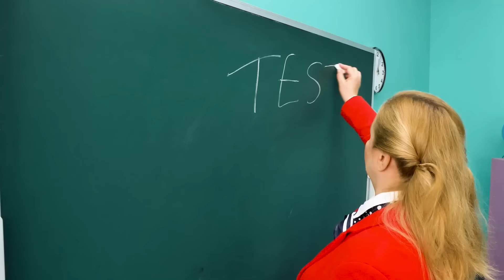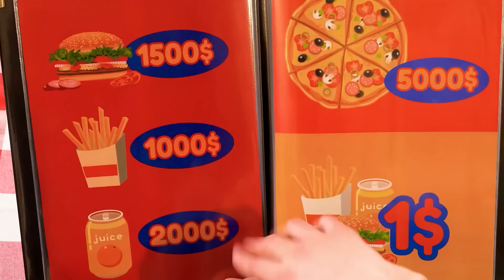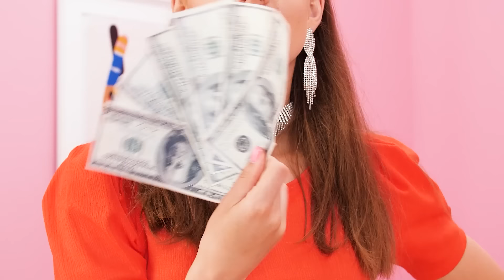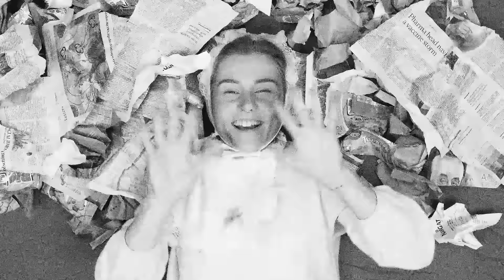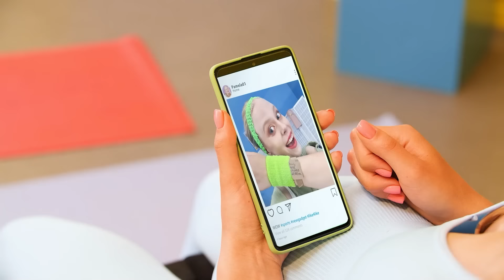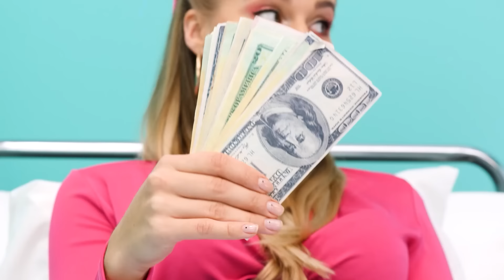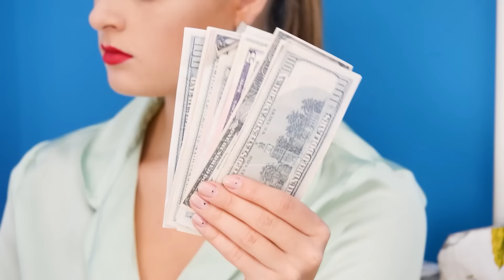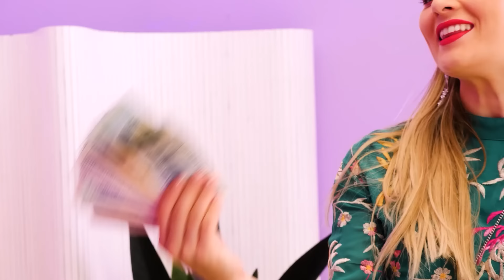BROMAS EN LA ESCUELA CON UNA BARRIGA DE EMBARAZADA FALSA || Situaciones de Embarazadas en la Escuela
Los principiantes fingen tener resfriado y fiebre en la escuela, ¡los profesionales fingen un embarazo en la escuela! De todas las situaciones de embarazo, las situaciones de embarazo falso se llevan el primer lugar, chicos. Y confía en nosotros, estos momentos de embarazo falso te harán rodar por el suelo. ¡Abróchate el cinturón, algunos momentos increíblemente divertidos te esperan! ¡Estas situaciones de embarazo falso son para morirse, así que mira esto ahora!

Si te ha gustado este video, puede que también te guste ”COMO METER COMIDA EN CLASE A ESCONDIDAS || Trucos De Comida & Utiles Escolares Comestibles”

Los Productores y Creativos no hacen ninguna representación o garantía con respecto a la exactitud, aplicabilidad o idoneidad de los contenidos de este video. Este video fue hecho estrictamente para fines de entretenimiento e información. Si deseas aplicar las ideas de este video, asumes toda la responsabilidad de tus acciones.

Los productores y creativos de este video no se hacen responsables de ningún daño o pérdida que se derive del uso de este material audiovisual.